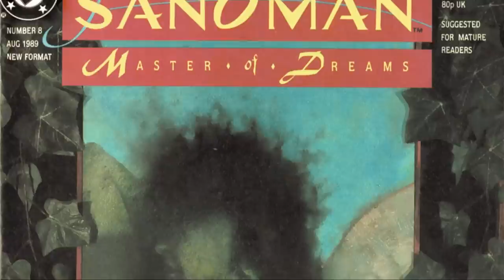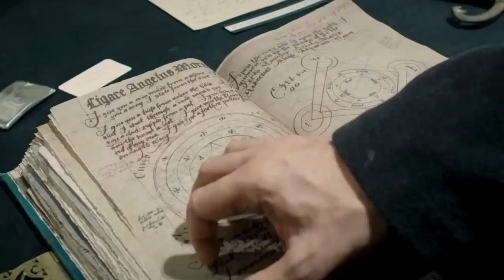Death Origins - This Pale, Goth & Attractive Girl Is Death's Physical Embodiment - Sandman's Sister!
Credits - Right side of our thumbnail is by the super talented cosplayer Ashlynne Dae!
In Neil Gaiman’s The Sandman, DC introduces us to an even more powerful family than the gods. They are the physical embodiment of an aspect of life and are called The Endless. Each of the seven siblings of the Endless family has its own responsibilities to carry out. But Death, who is the second eldest among them, has the most important job ever. Imagine what would happen if things suddenly stopped dying.
Humanity would probably become an even bigger mess. Well, that is why it is Death’s task to make sure that the natural order of human life is followed. As opposed to her name, she is the only sibling who loves life the most. The Sandman’s version of Death is not the image which we have now long been acquainted with. So, without further delay, let us dive into the video and explore the character of Death of the Endless.